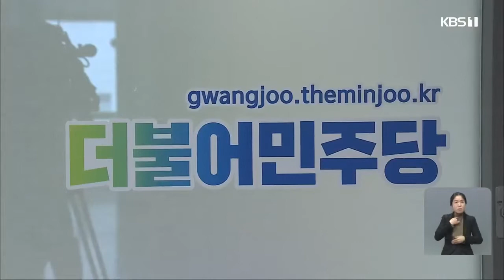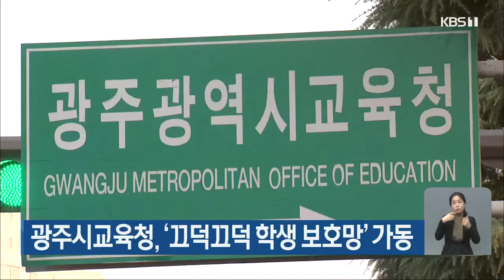이병훈 의원, '공공택지 투기 환수' 법 개정안 발의 外 / KBS 210321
이병훈 의원, '공공택지 투기 환수' 법 개정안 발의
광주시, 부동산 중개업소 불법 거래 단속
민주당, '5·18 정신 훼손 만평' 모 신문사 사과 촉구
기아차 광주공장, 내일부터 정상 조업
광주시교육청, '끄덕끄덕 학생 보호망' 가동
전라남도, 대학-지역 연계 협력사업 공모
전라남도, 수산 분야 공익직불제 확대 시행